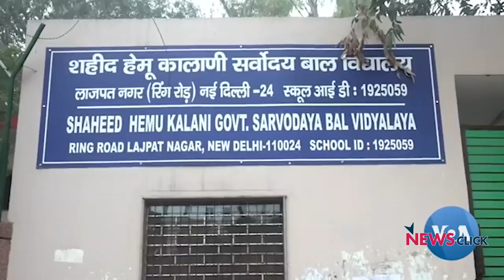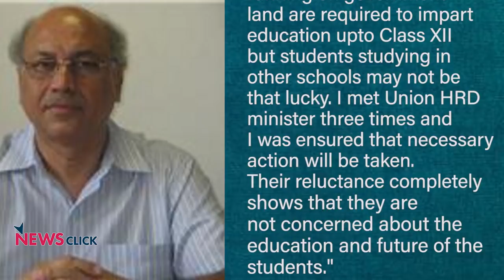Daily Round-up Ep 78: EWS Students to Drop Out, Cancer Causing Chemical in J&J Baby Shampoo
Newsclick's Daily Round-up brings you the news that is important, but not so trending. In this episode, we talk about the Delhi EWS students who have entered Class IX have been left in the lurch as neither can they afford the fees demanded, nor go back to government schools as admissions are over for this session. We also talk about the controversy of Johnson and Johnson baby shampoo, in which traces of cancer causing chemical has been found.